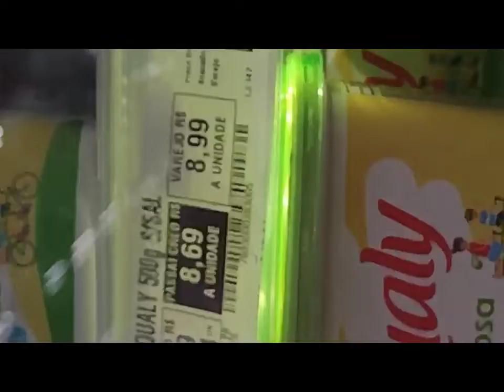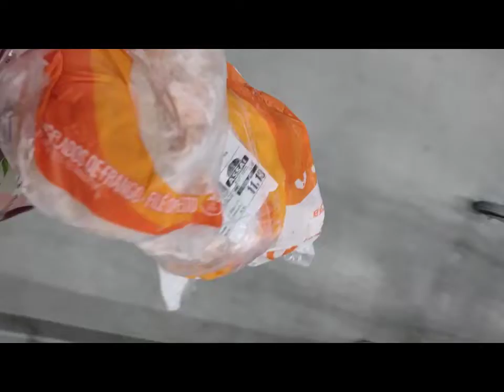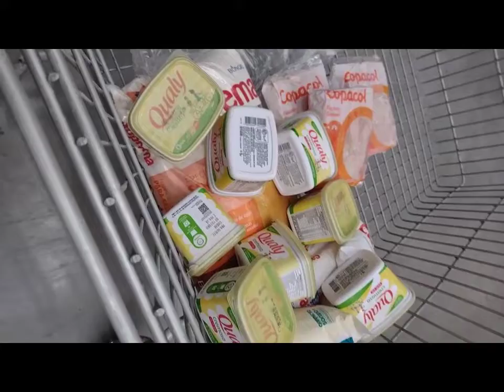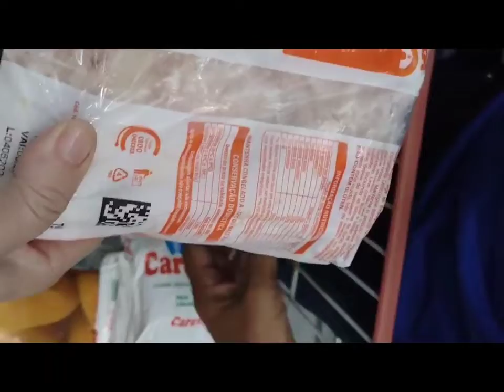Vlog de comprinhas para confeitaria